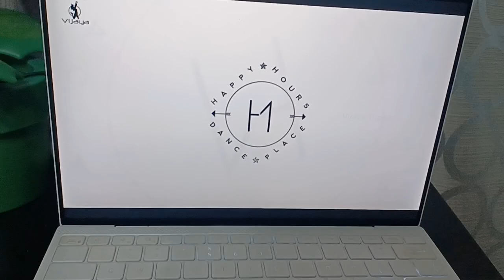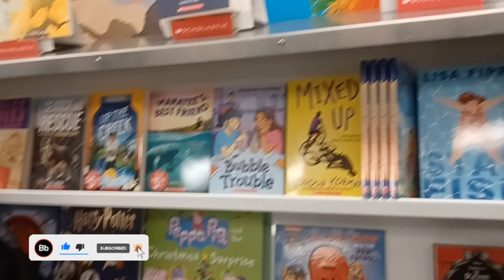New vlog .bachon kay school main night lite function tha bht maza aya😊subscribetomychannel